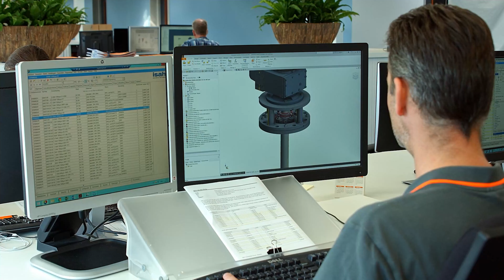Jongia Mixing Technology - Introduction Video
Jongia Mixing Technology - We understand your process

Jongia Mixing Technology has over 80 years of experience and therefor an extensive knowledge in the various process industries, knowing market specific trends, requirements and needs. With continuous innovation we ensure maximum process results.

Being an innovative stirring & mixing equipment supplier, we earned a leading position over the years. Our high-quality mixers and agitators are exported all over the world. Global reach is supported locally through a wholly owned subsidiary in Germany, USA, China and a network of associated companies worldwide.

Agitators
Jongia has a comprehensive range of stirring and mixing equipment and systems. We ensure the best possible solution for the given process, choosing from our wide range of mixers and agitators. We offer top, side and bottom entry, special designs like magnetic mixers, as well as dynamic and static in-line mixers and powder dissolving installations.